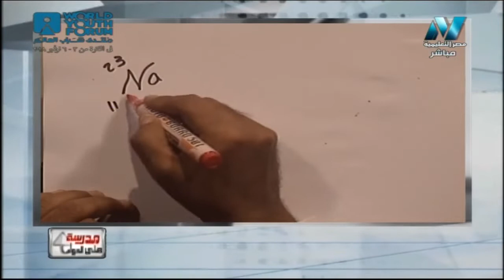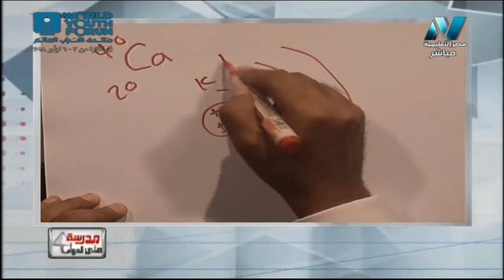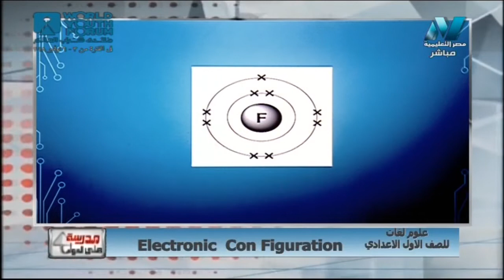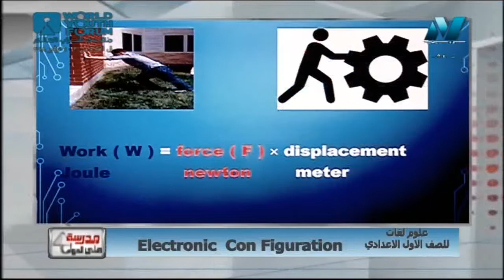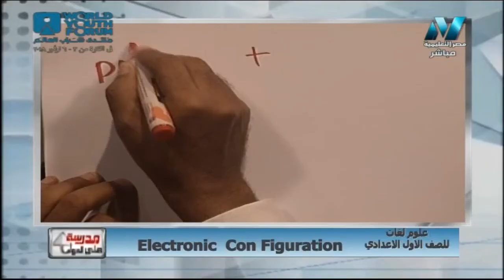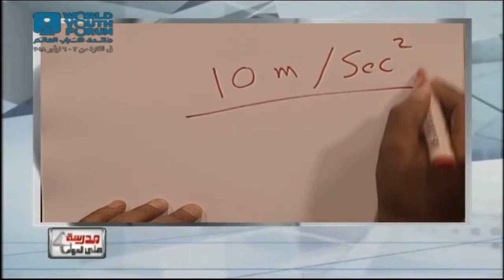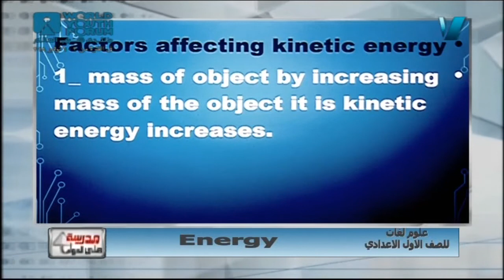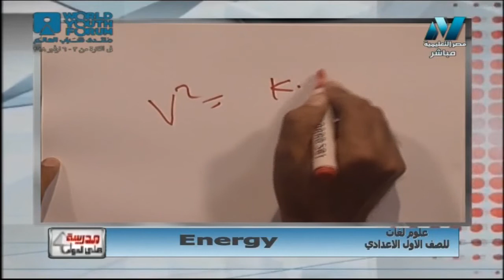علوم لغات 1 إعدادي حلقة 7 ( Electron configuration ) أ وائل سعد 01-11-2018